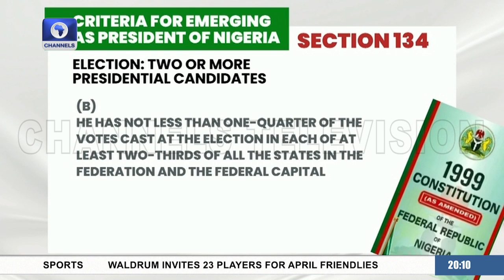Votes Cast In All Parts Of Nigeria Are Equal, Abuja Taken As 37th State - Falana | Sunday Politics